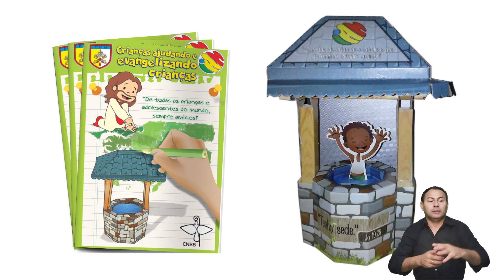A MISSÃO CATÓLICA SÃO PAULO VI - Guiné-Bissau, África [Libras]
Desde o ano de 2014, a Igreja do Paraná mantém uma missão Ad Gentes no país da Guiné-Bissau, na África. Evangelização, saúde e educação são os três âmbitos de atuação dos missionários que são enviados para lá. No vídeo, a jornalista Karina de Carvalho apresenta o espaço da Missão, ao mesmo tempo que conta como tudo começou.